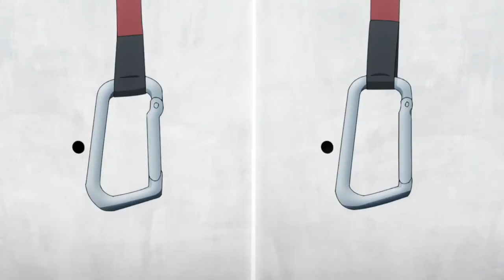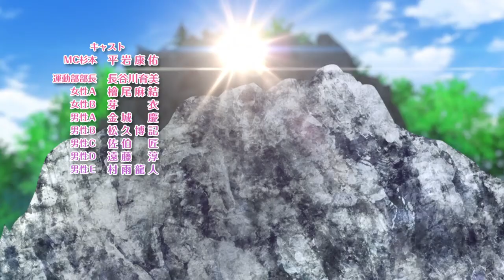Iwa Kakeru! Sport Climbing Girls Episode 1 English Subbed